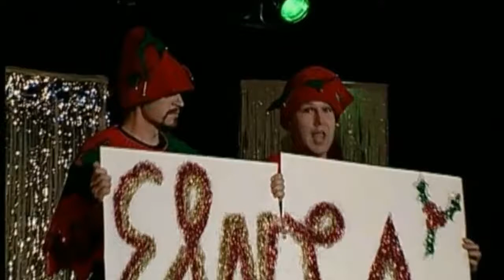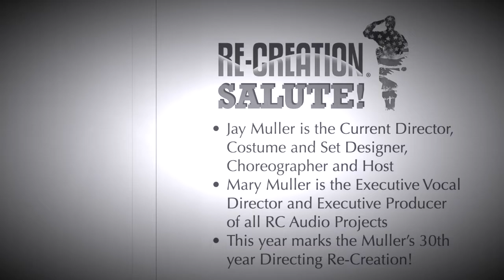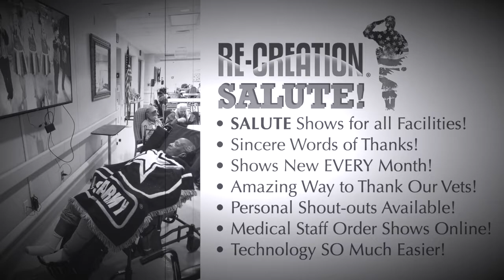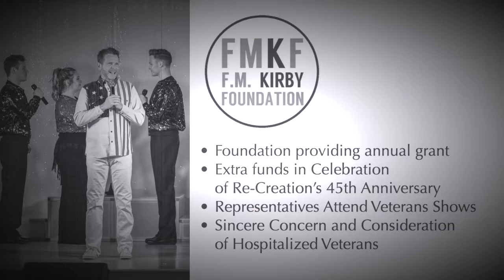Sims State Veterans Home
Merry Christmas and Happy Holidays from Re-Creation Salute!

Our December show features a cast of over 60 Re-Creation members celebrating the songs of the season!

In a time when we count our blessings, know we count YOU, America's Veterans, as treasured members of our extended family!  We celebrate you.  We thank you for your service.  We salute you!